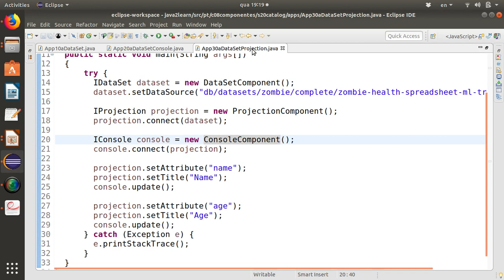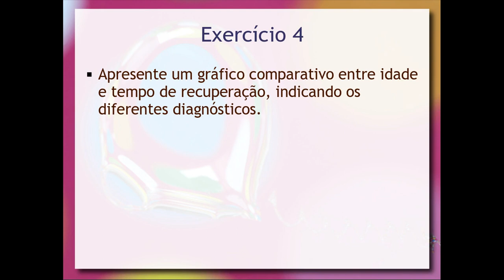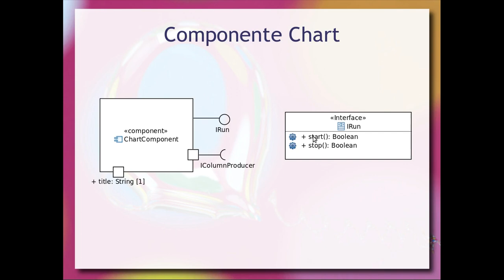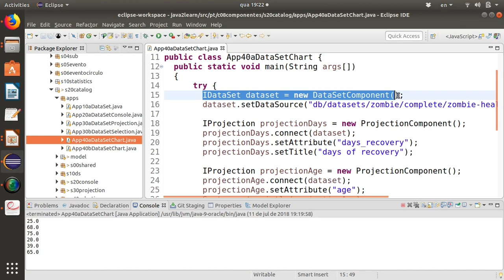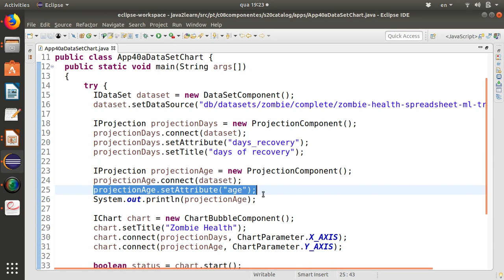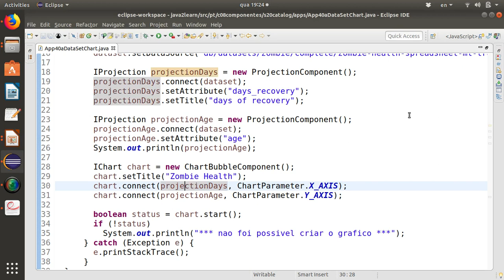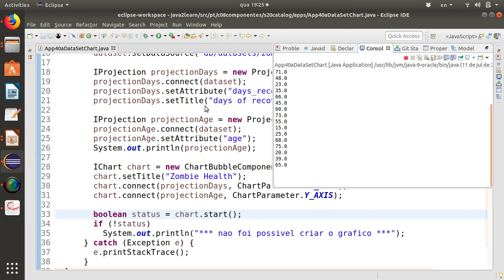Revisão: Composição com 2 Instâncias - Exercício 4 - Componentes de Software e Reúso 2018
Exercícios de composição de componentes tratados na aula anterior. Os modelo dos componentes é apresentado em UML e codificado em Java, seguindo o padrão JavaBeans, com acréscimos do CORBA Component Model (CCM).

Revisão do exercício 4 que envolve composição de componentes do Zombie Health com duas instâncias do mesmo componente (Projection): DataSet, Projection e Chart.